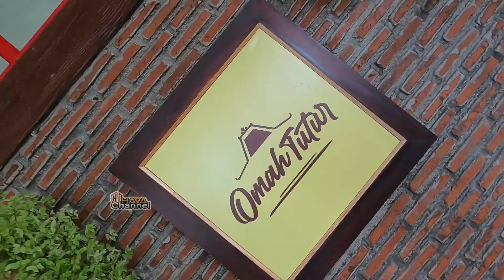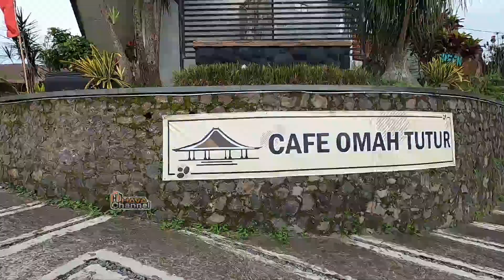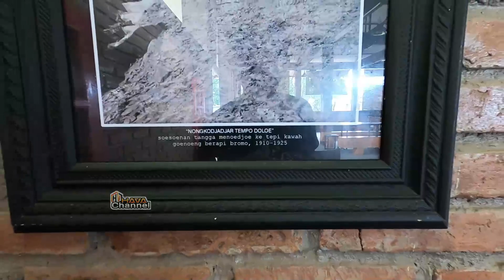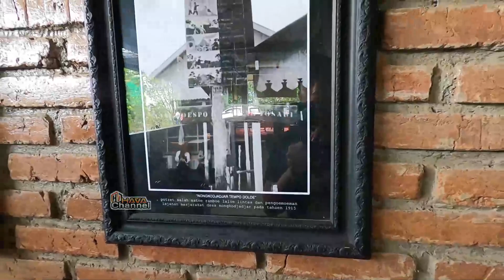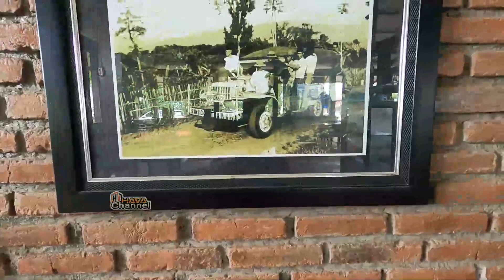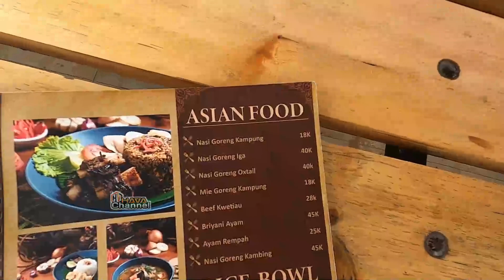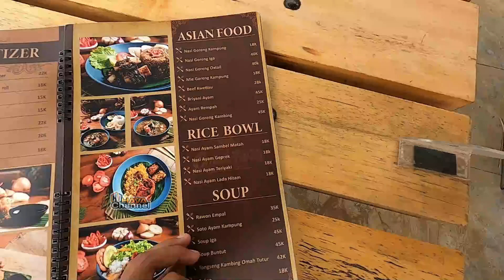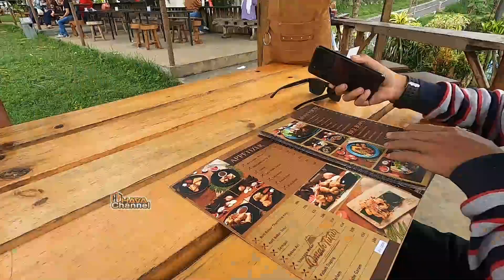CAFE OMAH TUTUR PASURUAN | Tempat nya sejuk menu nya recomended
Hai temen2 viewer di video kali ini saya akan explore dan menunjukkan pada temen2 suasana asli dari Cafe Omah Tutur yang berada di desa Krajan Dua, kec. Tutur kab. Pasuruan. menurut saya menu nya recomended banget jadi temen2 klu menuju ke arah nongkojajar jangan lupa untuk mampir ke cafe omah tutur ini. untuk video selengkapnya simak video nya sampai selesai.

Peralatan yang saya pakai :
Drone : DJI Mavic Mini
Miroles : Fujifilm X-A7
Action Kamera : GoPro Hero 8 Black
Stabilizer/Gimbal : Zhiyun Crane M2
Handphone : Redmi K20 Pro